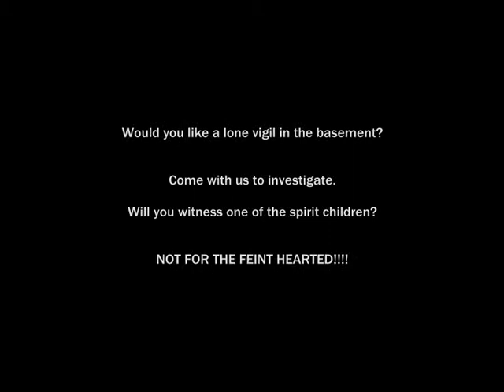The Ragged School - promo video